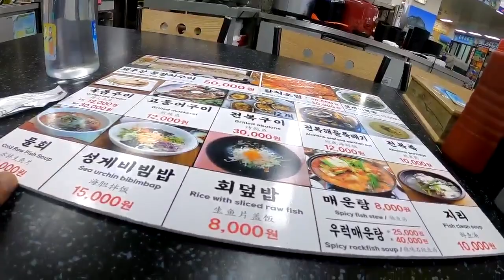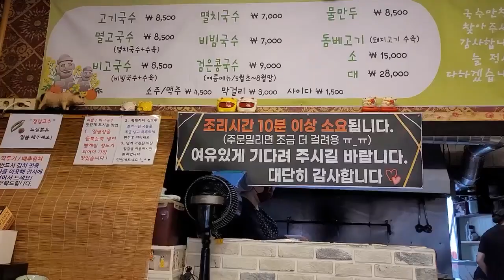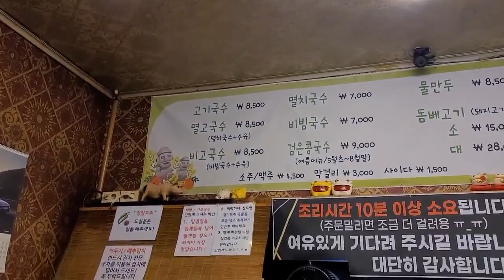제주도 차박캠핑 5일차 & 드론영상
제주도 차박캠핑 5일차 & 매빅미니2 드론영상